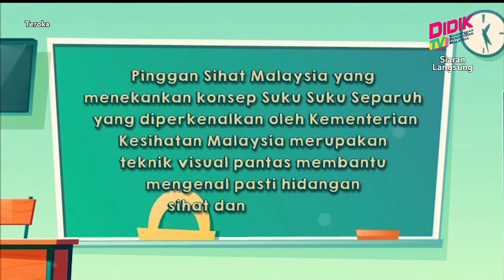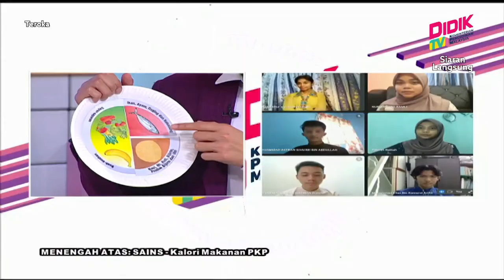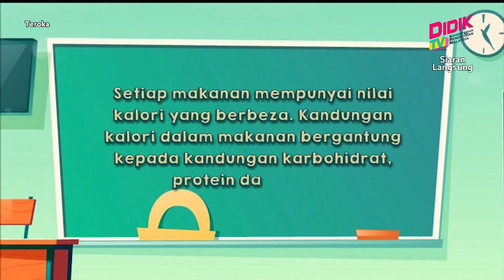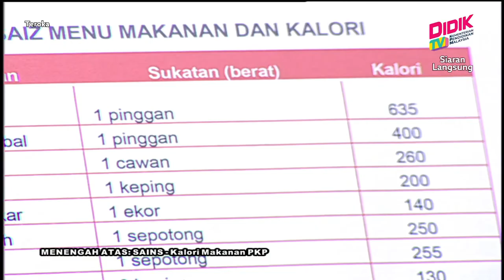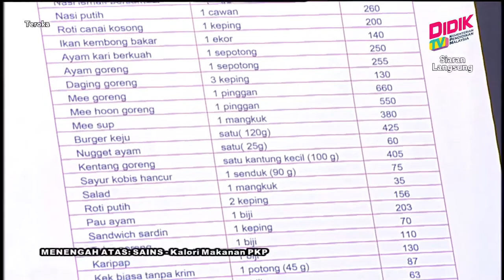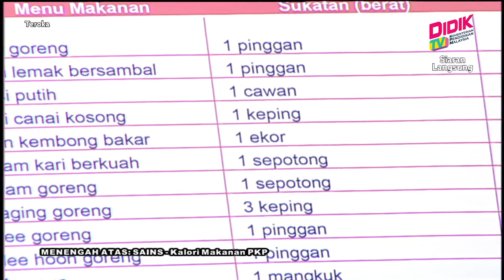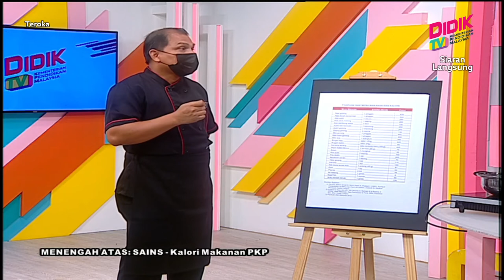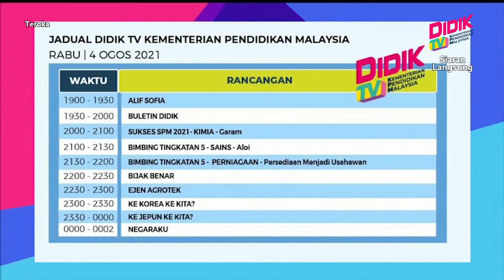Teroka (2021) | Menengah Atas: Sains - Kalori Makanan PKP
Tajuk: Menengah Atas: Sains - Kalori Makanan PKP
Guru: Ahmda Roslan Mohamad